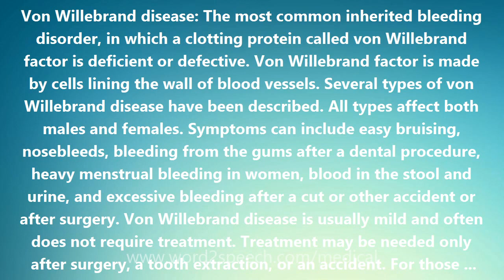Von Willebrand disease - Medical Definition and Pronunciation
Title: Von Willebrand disease

Von Willebrand disease: The most common inherited bleeding disorder, in which a clotting protein called von Willebrand factor is deficient or defective. Von Willebrand factor is made by cells lining the wall of blood vessels. Several types of von Willebrand disease have been described. All types affect both males and females. Symptoms can include easy bruising, nosebleeds, bleeding from the gums after a dental procedure, heavy menstrual bleeding in women, blood in the stool and urine, and excessive bleeding after a cut or other accident or after surgery. Von Willebrand disease is usually mild and often does not require treatment. Treatment may be needed only after surgery, a tooth extraction, or an accident. For those who need treatment, medications such as desamino-8-arginine vasopressin (DDAVP) can be given to raise the levels of von Willebrand factor, which reduces the tendency toward bleeding. Antihemophilic factor (Alphanate) may be given to decrease bleeding in patients with the disease who must have surgery or other invasive procedures. Blood plasma or certain factor VIII preparations may also be used to decrease bleeding.